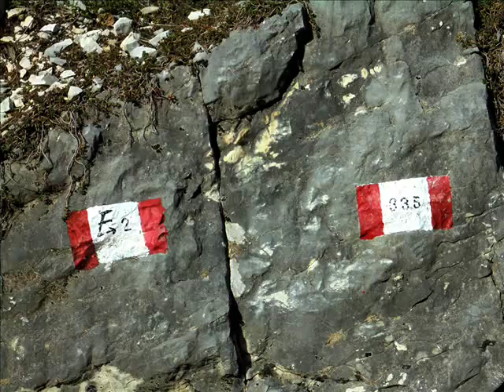FOTO=Filmato 20 11 2015 Lame Rosse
Altra classica escursione per tutti. Monti Sibillini. Dalla Diga del Lago di Fiastra, si attraversa la diga e dall'altra parte si prende il sentiero(Stada sterrata) che conduce al vallone dove ci sono le Lame Rosse. Curiose formazioni di pinnacoli di Scaia Rossa (Breccia Compatta) che gli agenti atmosferici hanno, e, modellano, continuamente. Io ricordo che nei miei primi anni di frequentazione della Montagna (1970) ce ne erano molte di più. Ma questo è l'evolversi della natura.